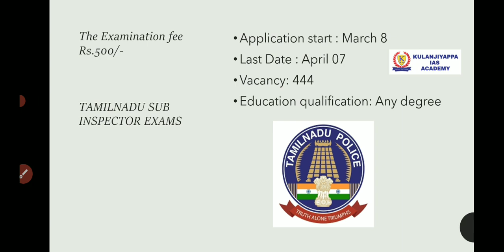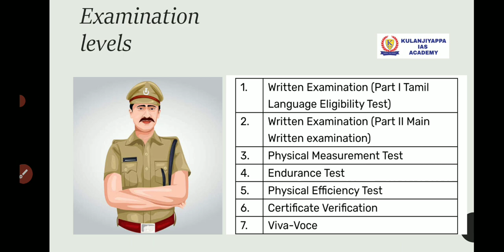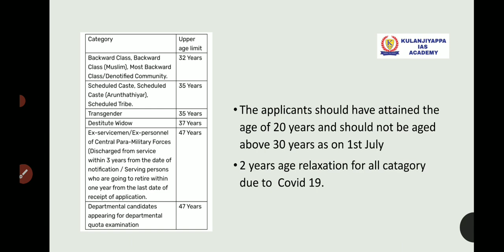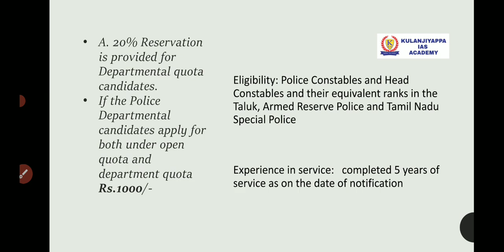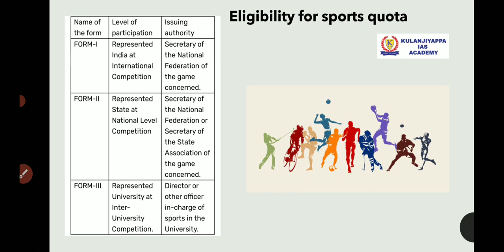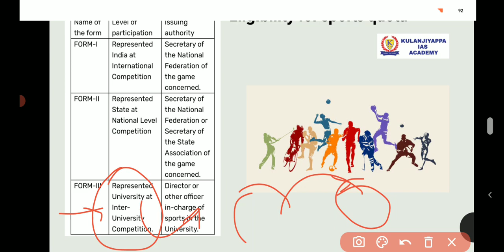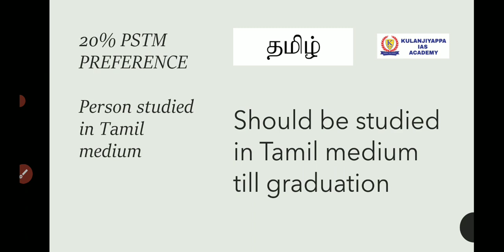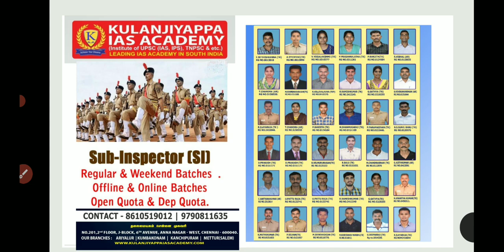TAMILNADU SI RECRUITMENT 2022|TN SI RECRUITMENT 2022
further details

மொத்த பணியிடங்கள்= 444
பெண்கள் 30% = 133
மீதம் =311 ( ஆண்கள்)
காவல்துறை ஒதுக்கீடு 20% = 62
மீதம் = 249
அதில் SPORTS 10% = 25
மீதம்=224
ARMY 5% = 11
மீதம் = 213
PSTM 20% = 43

மீதம்= 170

OC 31% = 53
BC 26.5 = 45
BCM 3.5 =  6
MBC 20% =34
SC 15% =   25
SCA 3% =     5